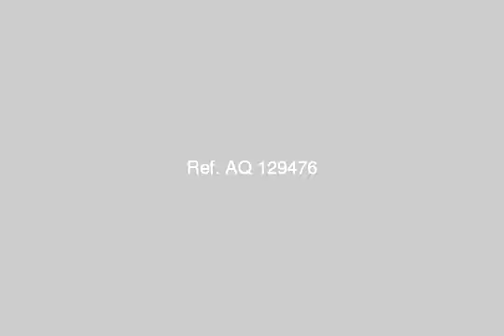apartment for sale in hadayek el ahram cairo - mlseg.com